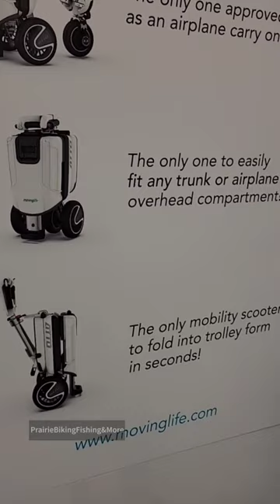Moving Life Atto Scooter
at London Drugs

Foldable Scooter